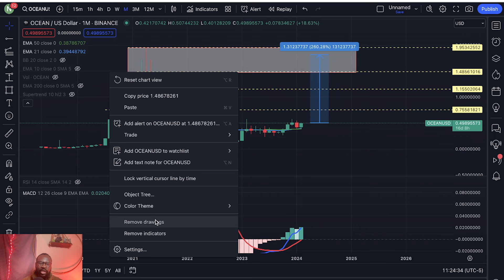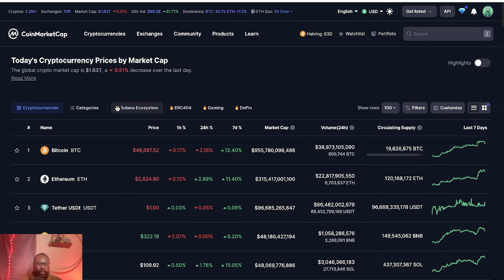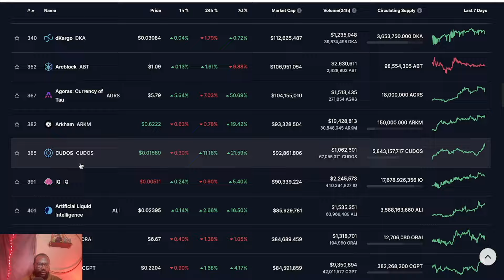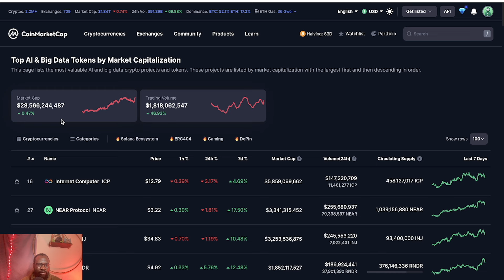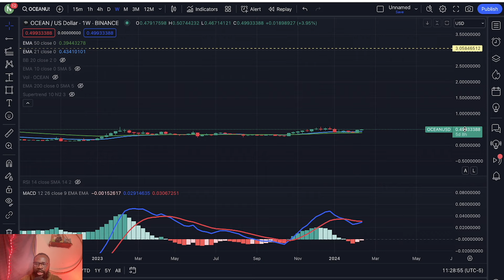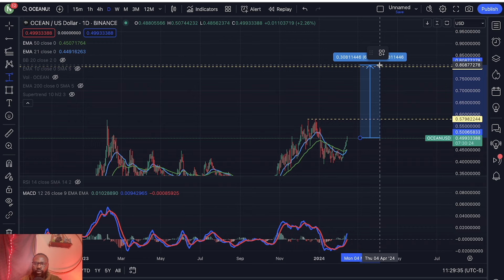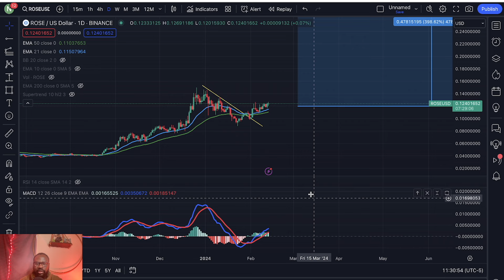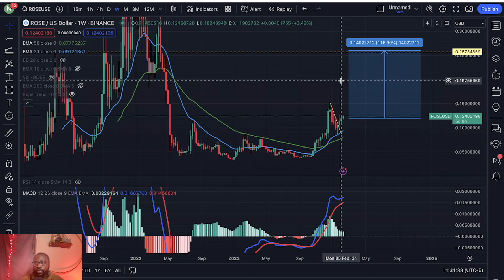OCEAN PROTOCOL AMONG AI COINS THAT ARE GOING TO 1000X!! PRICE OUTLOOK